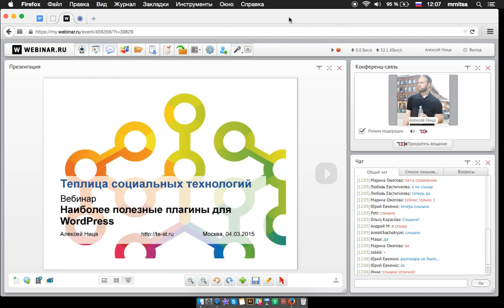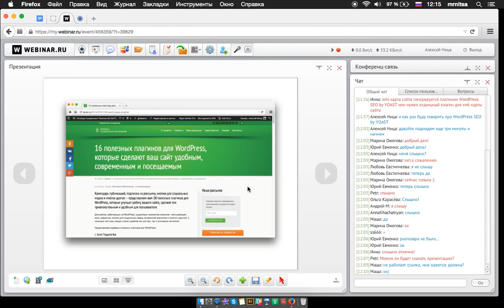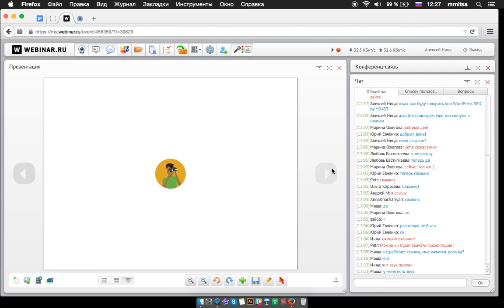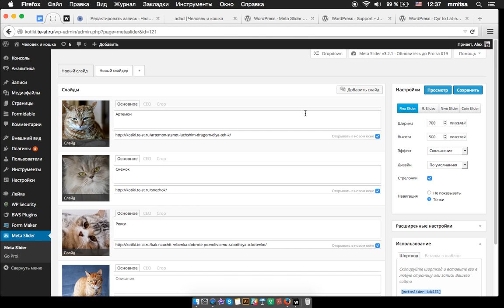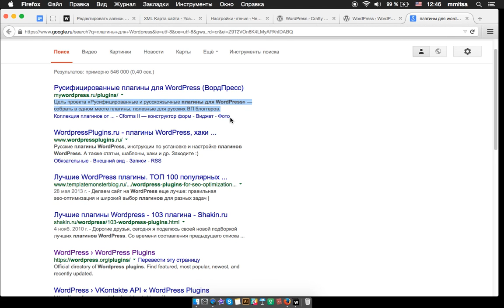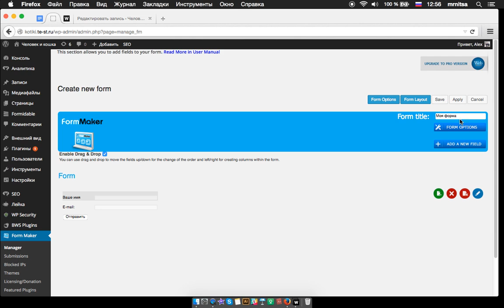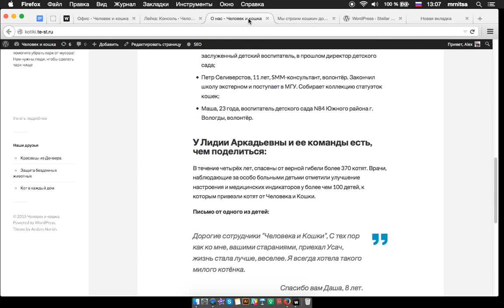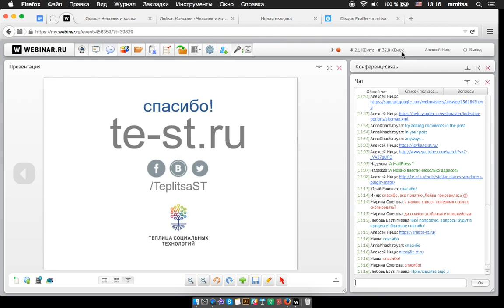Запись вебинара «Наиболее полезные плагины для WordPress»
Цель вебинара – установить и показать возможности наиболее полезных плагинов для вашего сайта на WordPress.

Из записи вебинара вы узнаете:
- какие плагины для WordPress являются наиболее полезными;
- как создавать формы регистрации, рассылки;
 - как собирать средства на вашем сайте.

- чтобы не было кириллицы в пермалинках